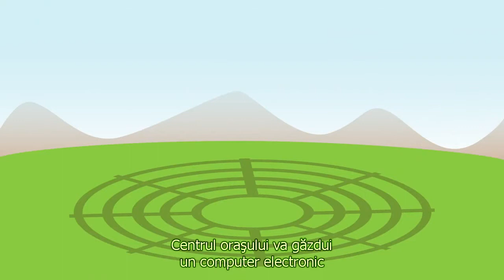Oraşele viitorului - Proiectul Venus (prezentare schematică)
Jacque Fresco - extras din interviul lui Larry King (1974)

Muzica: "Adventure Darling", Gillicuddy